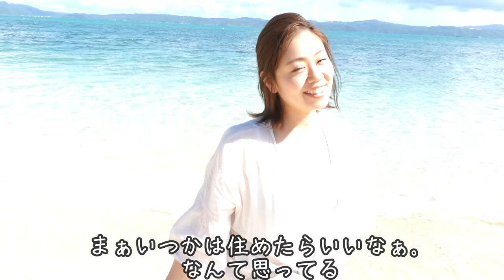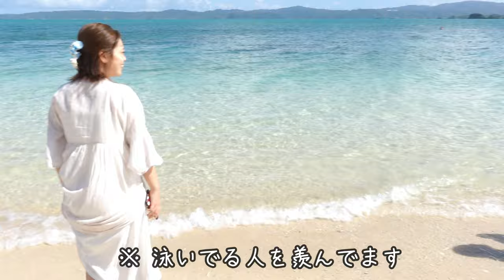古宇利島と采希 沖縄の透き通る海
沖縄の海＾＾とても綺麗で透き通っていました！
動画では伝わりきらないのが悔しい｡ﾟ(ﾟ´Д｀ﾟ)ﾟ｡
古宇利島に行ってきました！

【関連動画】